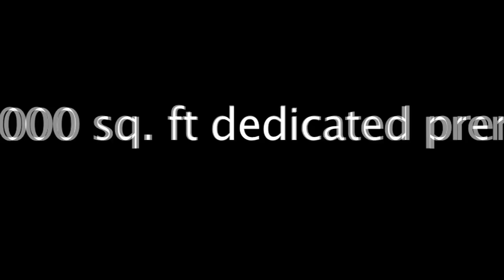The Dubai Mall Fashion Catwalk and Fashion Atrium